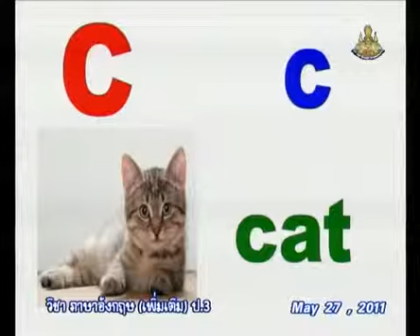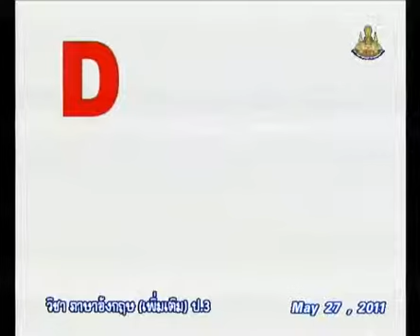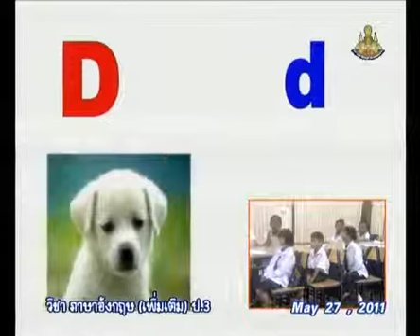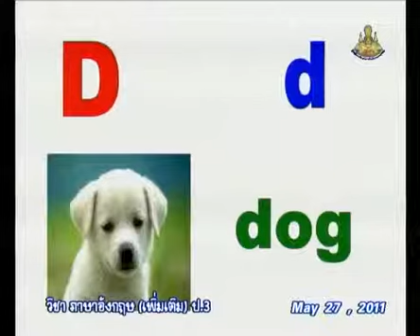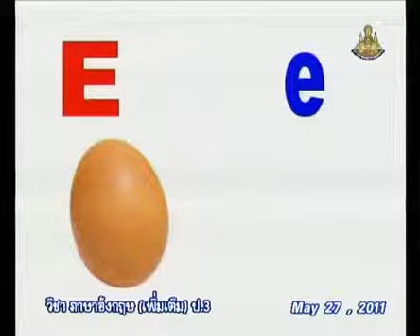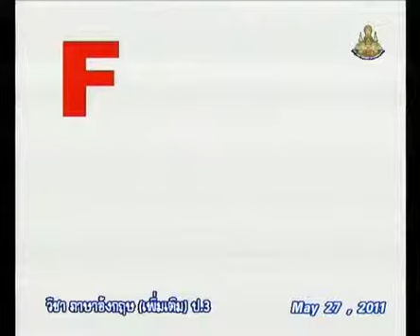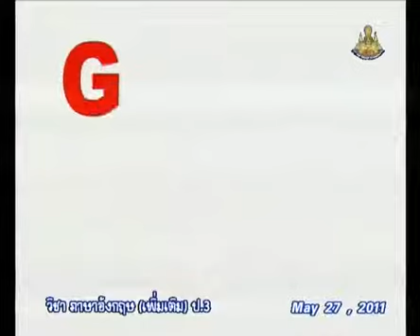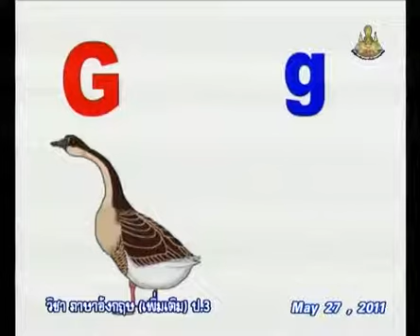261+engp3+dltv54p+540527+C+ฝึกออกเสียงพยัญชนะ และคำศัพท์ประจำตัวอักษร+Alphabet, คำศัพท์ตัวอักษร, คำศ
261+engp3+dltv54p+540527+C+ฝึกออกเสียงพยัญชนะ และคำศัพท์ประจำตัวอักษร+Alphabet, คำศัพท์ตัวอักษร, คำศัพท์อวัยวะต่างๆ+Word Fun1+คาบที่2/6
สไลด์ Alphabet, คำศัพท์ตัวอักษร, คำศัพท์อวัยวะต่างๆ
ใบความรู้ Alphabet, คำศัพท์ตัวอักษร, คำศัพท์อวัยวะต่างๆ(1หน้า)
ใบความรู้ Alphabet, คำศัพท์ตัวอักษร, คำศัพท์อวัยวะต่างๆ(4หน้า)
16+November 2561+0524
kkkk
2 in the bank searching type "ประชุม แรงกสิกรณ์" or prachoom rangkasikorn
3 click left on the name "ประชุม แรงกสิกรณ์" or prachoom rangkasikorn
4 click on playlist ,choose playlist that you want to know and playload
6. If you see that there are useful, please share continute,sir.

1 เปิดเว็บ youtube.com
2 ที่ช่องค้นหาพิมพ์ ประชุม แรงกสิกรณ์ หรือ prachoom rangkasikorn
3 คลิกซ้ายบน  ประชุม แรงกสิกรณ์ หรือ prachoom rangkasikorn
4 ออบชั่น เพลย์ลิสต์ เลือกเพลย์ลิสต์ที่ท่านสนใจ และเพลย์โหลด
5 ขอบคุณที่ติดตามชมและให้ข้อติชม มีความสุขกับการเรียนรู้กันทั้ง บ้าน วัด โรงเรียน
6 ถ้าเห็นว่ามีประโยชน์ กรุณาแชร์ต่อไปครับ